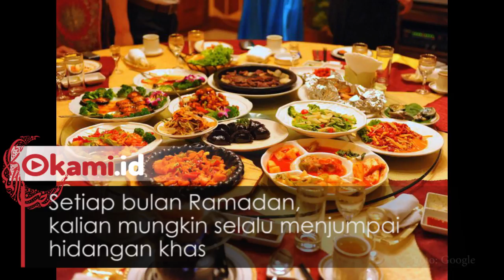Lezatnya, 5 Menu Khas Ramadan dari Berbagai Negara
Setiap bulan Ramadan, kalian mungkin selalu menjumpai hidangan khas. Mulai dari minuman segar,makanan manis hingga hidangan utama